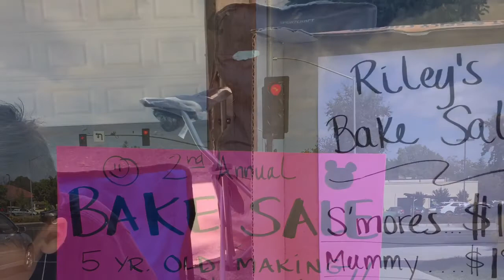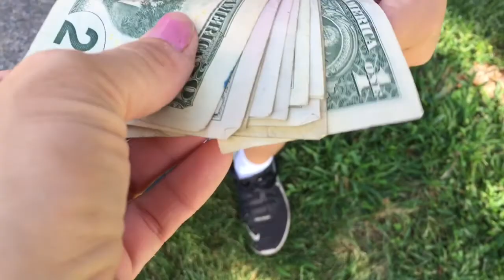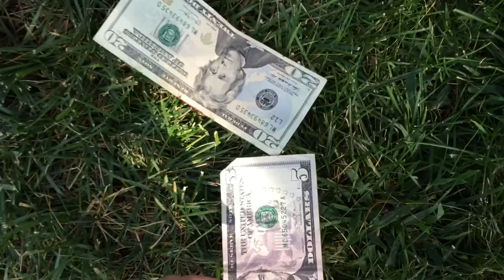Treats for a Giftcard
Offering scrumptiousness for a Disneyland Giftcard